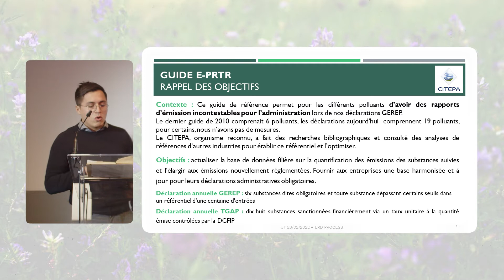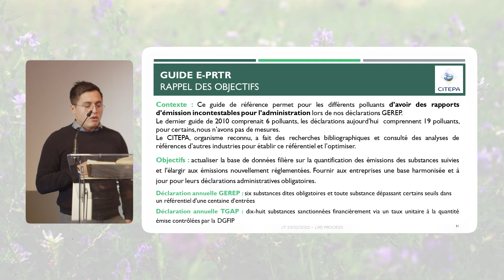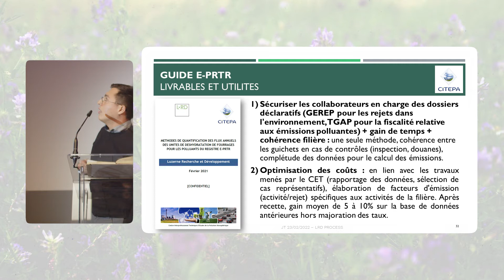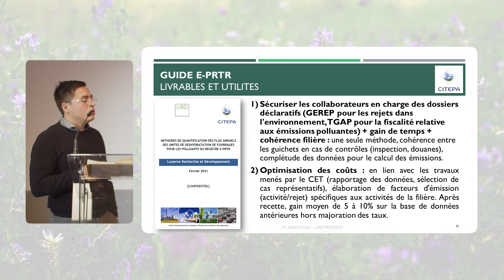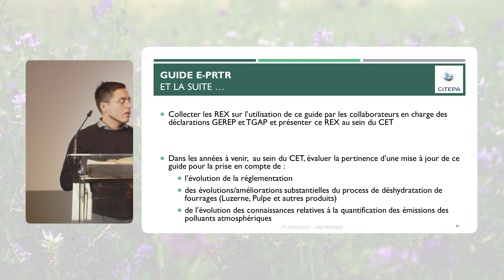Travaux LRD 2020 2021. David Rodriguez, Luzerne de France